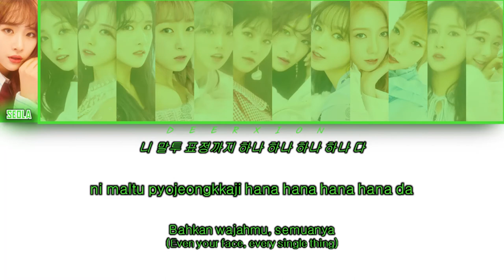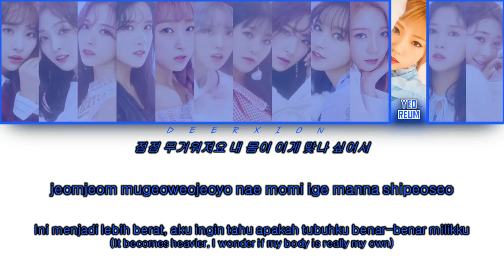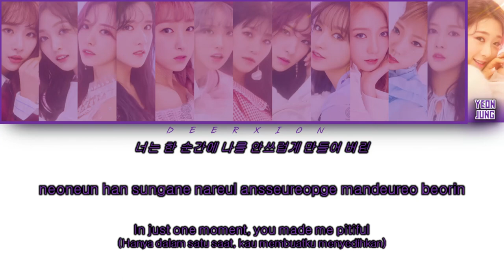[HOW WOULD] WJSN 우주소녀 - Sugar Free (by T-ARA 티아라) | Color Coded Lyrics [HAN|ROM|IND]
•Artist: Seola, Xuanyi, Bona, Exy, Soobin, Luda, Dawon, Eunseo, Chengxiao, Meiqi, Yeoreum, Dayoung, Yeonjung (WJSN)
•Song: Sugar Free (T-ARA)
•Desc: “Sorry if there are mistake."

- How Would K-POP Girlgroup 2nd Generation sing Decalcomanie by MAMAMOO | Color Coded Lyrics hsing "In The Frozen" by DREAMCATCHER 드림캐쳐 | [HAN,ROM,IND]

- How Would NCT 엔시티 (My Favorite Members) sing Black Widow by PRISTIN 프리스틴 | HAN|ROM|IND

- SIX PUZZLE 식스퍼즐 - Bang Bang (Jessie J, Ariana Grande, Nicki Minaj) | Color Coded Lyrics [ENG/IND]

- [HOW WOULD] VERIVERY 베리베리 - A Girl Like Me (나 같은 애) (GUGUDAN) | l Line Distribution Ver.

- ONEUS 원어스 - To Be Or Not To Be (You are The 7th Member) | Color Coded Lyrics [HAN|ROM|IND]

- [HOW WOULD] GOLDEN CHILD 골든차일드 - Obliviate (by LOVELYZ 러블리즈) | Color Coded Lyrics [HAN|ROM|IND]